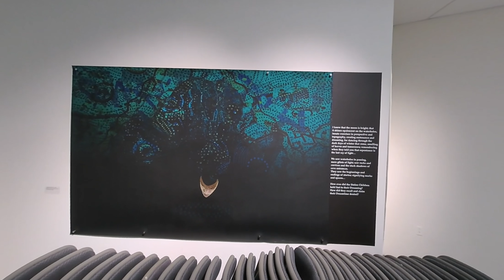MikesLastShowHet03 180 3D